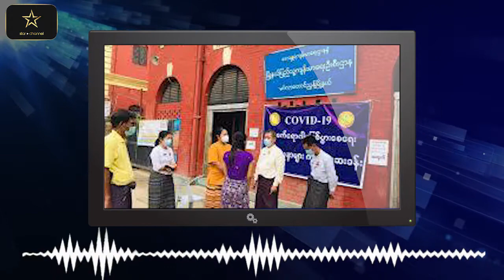ရန်ကုန်အပြည်ပြည်ဆိုင်ရာ ခရီးသည်တင်လေယာဉ် ပျံသန်းပြေးဆွဲမှုကို အောက်တိုဘာလကုန်ထိ တိုးမြှင့်ရပ်နား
* အနံ့မရသည့် လူနာများ သီးသန့်ထားရှိနိုင်ရန် Isolation Center များ ဖွင့်လှစ်ဆောင်ရွက်သွားမည်
* စက်ရုံ၊ အလုပ်ရုံ ပိတ်ရက် ထောက်ပံ့ပေးမည့် ဖူလုံရေးခံစားခွင့်ကို ၆၀ ရာခိုင်နှုန်းထိ တိုးပေးရန် တင်ပြ
* ဧရာဝတီစင်တာကို ခုတင် ၉၂၀ ဆံ့အထိ တိုးချဲ့ဆောက်လုပ်နေ
* ရန်ကုန်အပြည်ပြည်ဆိုင်ရာ ခရီးသည်တင်လေယာဉ်များ ပျံသန်းပြေးဆွဲမှုကို အောက်တိုဘာလကုန်ပိုင်းထိ တိုးမြှင့်ရပ်နား စသည့် ယနေ့အတွက် ပြည်တွင်းသတင်းများ စုစည်းတင်ဆက်ပေး လိုက်ရပါတယ်